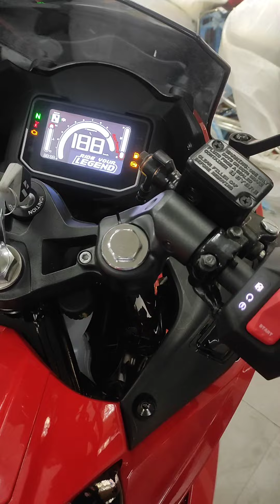Hero XMR Karizma 210cc bike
Hero XMR Karizma 210 cc bike

    hero XMR Karizma 210cc superb bike on road price 210000 price